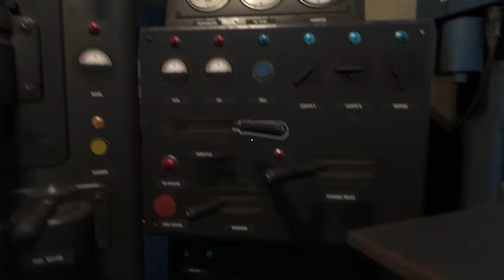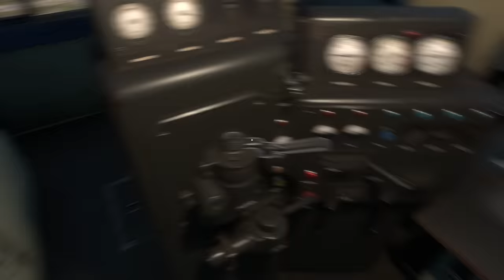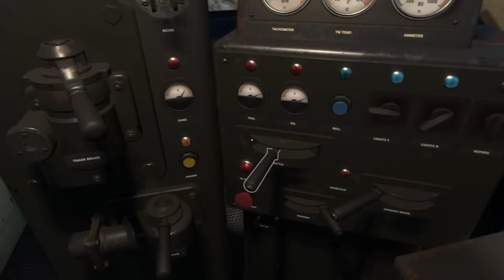I CRASHED a Train with a NUKE in the NEW Derail Valley Simulator Update!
I CRASHED a Train with a NUKE in the NEW Derail Valley Simulator Update! Today Camodo Gaming is back with this train sim where you can drive massive trains and build your career in a vast open railway network. For both PC and VR.